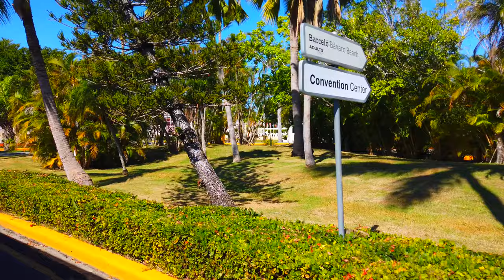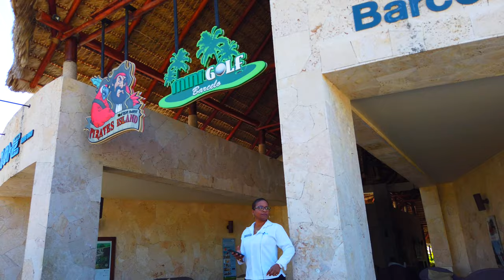Full Loop Train Ride from Barcelo Bavaro Palace to Barcelo Bavaro Beach | Sunny Day Vibes 🚆☀️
Join us for a relaxing journey on the shuttle train as we take you on a full loop ride from Barcelo Bavaro Palace to Barcelo Bavaro Beach. Sit back, enjoy the scenic views, and soak up the sunshine on this beautiful day in paradise. Whether you're planning your next vacation or simply seeking a virtual escape, this video promises to transport you to a serene oasis of tranquility.

00:35 - Boarding the train at the stop next to the Oratorio Virgen De San Salvador Church.
02:05 - Club House Golf stop.
05:40 - Barcelo Bavaro Palace lower level lobby stop.
08:05 - Barcelo Bavaro Palace Junior Suites stop.
09:55 - Barcelo Bavaro Beach Adults Only stop.
12:35 - Barcelo Bavaro Palace Junior Suites stop.
14:35 - Barcelo Bavaro Palace lower level lobby stop.
16:35 - Barcelo Club.
19:15 - Bavaro Beach art installation stop.
23:45 - Guest Service stop.
25:10 - Barcelo Bavaro Palace Family Club stop.
26:00 - Getting off the train at the stop next to the Oratorio Virgen De San Salvador Church.